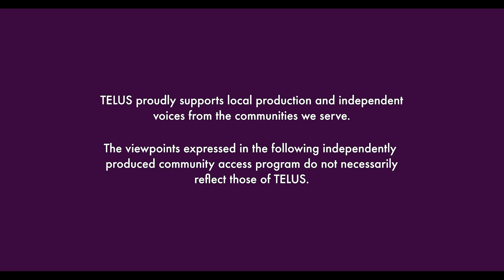The Neighbourhood S1 EP 1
Champ Ali and Conan Karpinski share their musical journeys and experiences.

Champ Ali is a Libyan-Canadian rapper and singer. Conan Karpinski is a South African-Canadian Indie Soul artist and composter. Two different styles and cultures. Shot in Pitt Meadows.